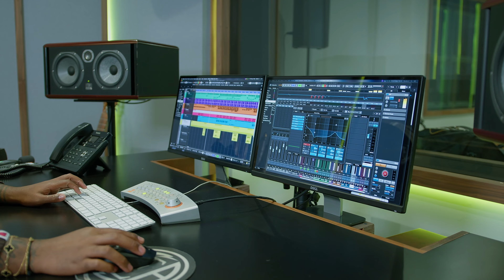LABS+ Amapiano Foundations - Major League DJz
We brought together three powerhouse artists (Major League Djz, Jay Music and MDU aka TRP) in Johannesburg to capture the instrumentation that defines it.

Hailing from South Africa, the Major League DJz are cultural icons and trailblazers in bringing Amapiano to the world. The duo consists of Bandile and Banele Mbere, identical twin brothers with huge, infectious personalities. Their uniqueness and versatility shine throughout their catalog packed with standout collaborators including Major Lazer, Diplo, Tiwa Savage, Patoranking, Black Coffee, Abidoza, and more.

Recorded in Johannesburg and performed by three major contributors to the scene. Explore the new LABS sound pack Amapiano foundations.